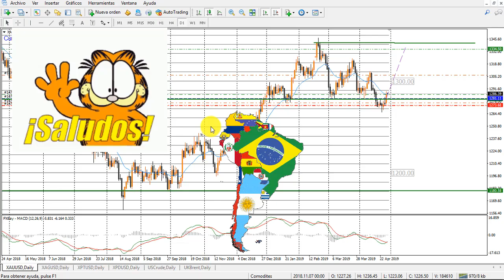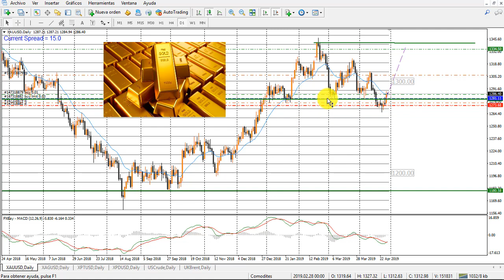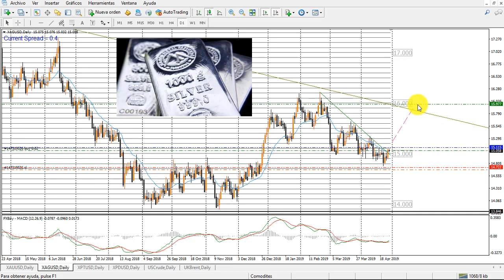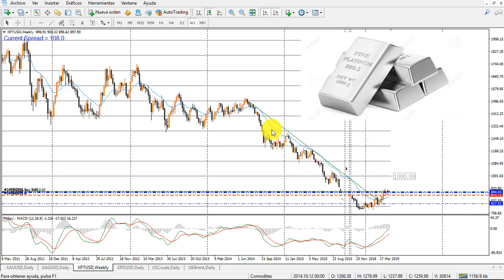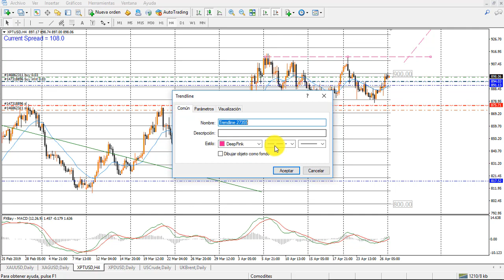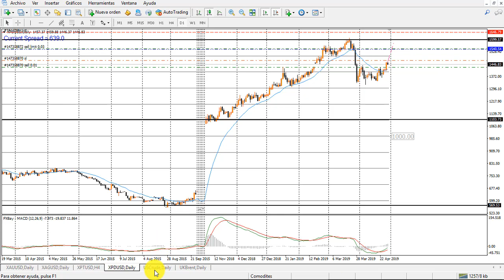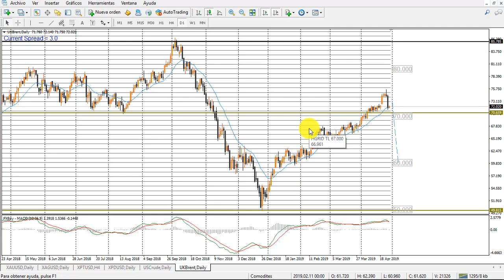Plan Semanal de Trading para el Mercado de Comodites_28 Abril 2019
PLAN SEMANAL DE TRADING PARA LOS COMODITES

En el Video se Analiza el posible movimiento que pueden tener los precios de los principales Comodites como son: Oro, Plata, Petroleo, Platinium, Paladium.  Para  la semana del 28 de abril al 2 de Mayo.  Pero  que tranquilamente puede servir para todo el mes de Mayo. Toda vez que el  Análisis se lo ha realizado en Gráficos Diaros.

Y que me sigas en la pagina de Facebook : TradEarn.  Para que te lleguen las señales y las publicaciones de los mercados financieros.  Para que te lleguen los próximos videos de Trading.